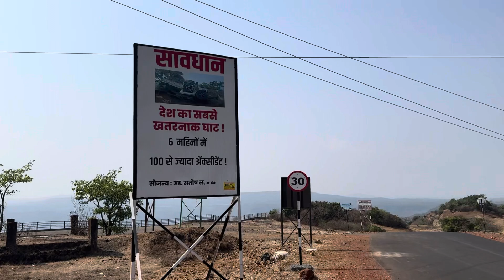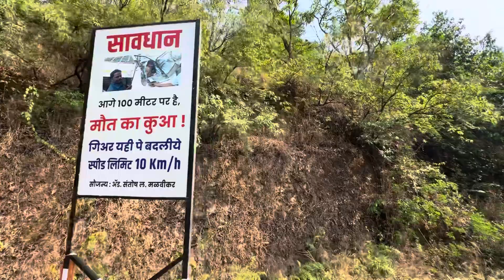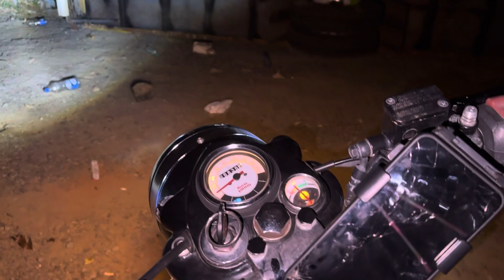Most Dangerous Ghat 😳 ಇದು ಅಂತಾ ಗೊತ್ತಿರಲಿಲ್ಲ, ಗೋವಾ ಸ್ಪೆಷಲ್ ಜಂಗಲ್ ಜ್ಯೂಸ ಕುಡಿಯೋಕೆ ಹೋಗಿದ್ವಿ 😝